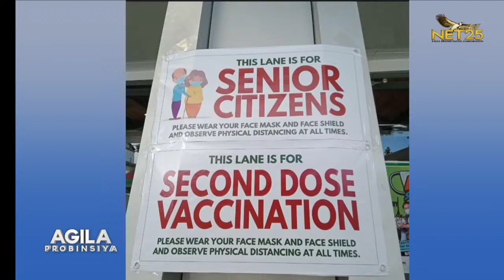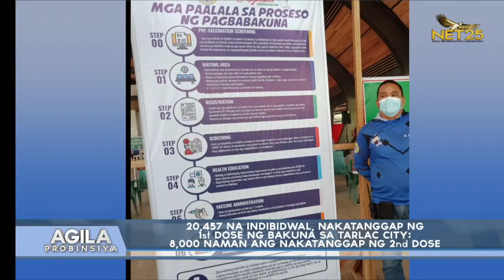20,457 nq indibidwal, nakatanggap na ng 1st dose ng bakuna sa Tarlac